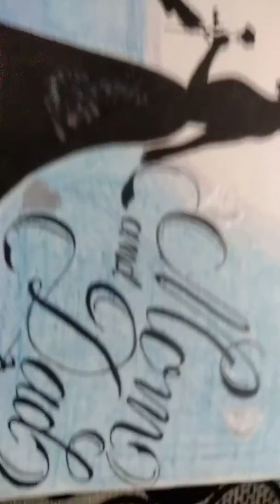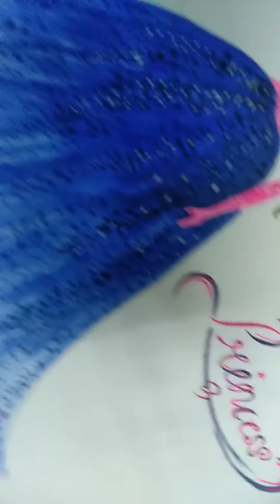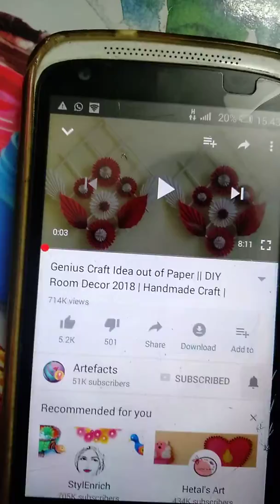Muskan rai drawing file💋👌💋😍😘😍😘😍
My favorite drawing file👌